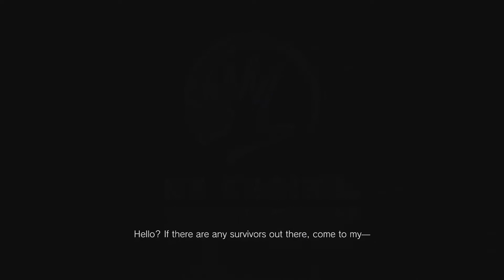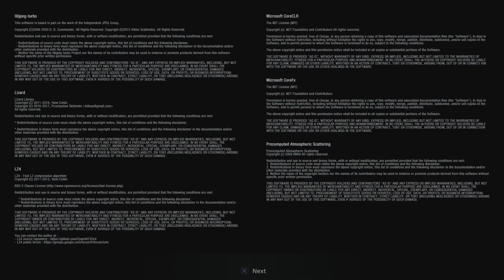Resident Evil: Village (Demo) -- #4. On Borrowed Time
I'm going to have to charge you for the air you've been breathing, okay?

Anyway, in case it had been totally unclear... which I'll admit that I wasn't totally sure they'd go THIS all-in on the "evil" part of the practice, this particular demo of Resident Evil: Village has a CUMULATIVE shelf life of an hour of gameplay. If you want to play both demos included, you'll have to make sure you have enough time for both within that hour.

This incidentally includes the cutscenes, both the more obvious kind and the glorified ones in which you're permitted one course of progress as the world bombastically reacts around you and makes it clearer that you don't really get to do anything but be led along by an invisible leash until the segment is over. BOTH kinds can be rather prolonged and time-consuming, which is not your ally in a game like this against the ever-looming constraint.

I, for one, do not appreciate the limitation to begin with... in case THAT was at all unclear by now. It limits my ability to poke and prod at every conceivable little design flourish squirreled away in its nooks and crannies... of which there are a considerable amount, but also for which there is unsurprisingly little applicable use... making it all multiplicatively frustrating. It only serves to stress me out unnecessarily over a thing that I'm not even SUPER invested in to begin with.

So I will again rhetorically ask, in what way was any of this supposed to be a good idea to include in your demo?

This, like the "first" video in the series... is essentially just a "bonus" add-on gesture of decidedly lacking goodwill towards the demo itself and several of the notions it embodies that I'm never going to stop speaking out against.

Consider it an unhealthy "what if" utilization of the very end of my allotted time to demonstrate what happens if you're stuck playing in a rather time-consuming portion of its breadth as the unfriendly timekeeper taps its toe at you for your dalliances.

It's not good. It's probably worse than any outcome I would've envisioned.

Then, as a final nail in the coffin, you get treated to another repeat viewing of the trailer anyway. As if the demo wasn't already solely interested in some bald-faced marketing... that you've already seen. Several times, perhaps.

Never mind the fact that they've churned out a bunch of these trailers as it is, and you can very readily access any of them via its many marketing-run social media outlets. Including here on YouTube!

It was with this opportunity to throw it back sarcastically in the face of those who thought any of the manner in which this demo was presented to us that I was ever so hopeful and entirely too gleefully grateful that Capcom is wary enough to NOT Content ID match its own trailer footage in YouTube video uploads.

I sure hope you watched it FOUR times today. It's what Capcom would've wanted!

The part that I find so amazing is that the trailer is interspersed with a lot of overly dramatic dialogue juxtaposed against one another that... based on the demo we just played... the vast majority of it all comes from a SINGLE scene! They just cut it apart at the seams and played it all back to back in a fashion that makes it seem more broad and unrelated than it really is!

That's the REAL price of making people watch your trailer so many times, you guys.